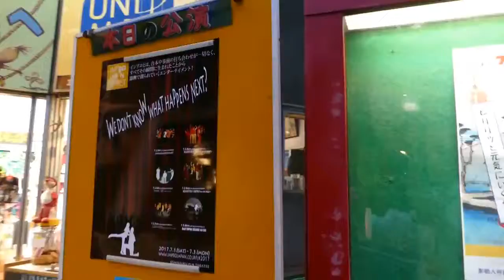Impro Japan Theater Project 2017 NeXT IMPRO Project Teaser promo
ImproJapan Theater Project ran for one full weekend of show in July 2017